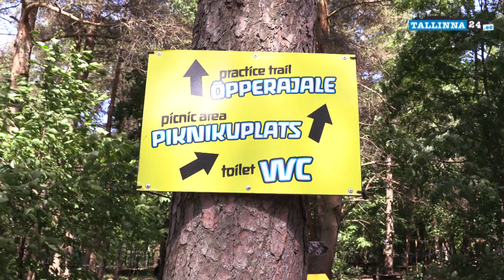Katso Veikka Gustafssonin seikkailuvinkit Tallinnaan! Nämä paikat eivät sovi heikkohermoisille!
Videolla Veikka Gustafsson antaa vinkit Viron kiinnostavimmista seikkailukohteista ja testaa Tallinnan korkeimmat huiput!

Verkkolehti Tallinna24 pääsi Veikka Gustafssonin seurassa seikkailulle Tallinnan päätähuimaaville huipuille. Kävimme niin Teletornin reunalla kuin Olevisten kirkon tornissakin.